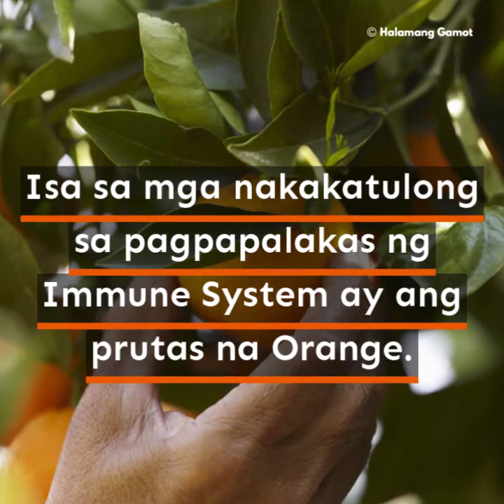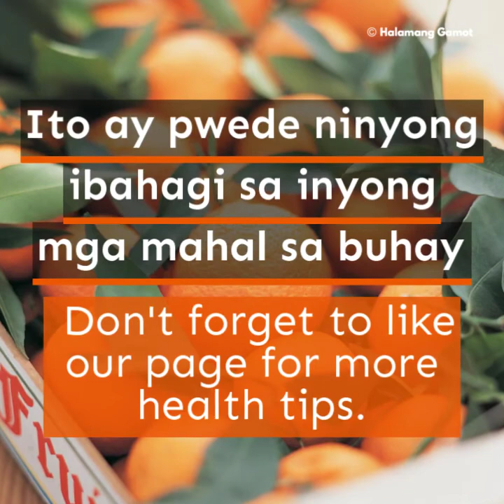Bakit Kailangan Kumain: Orange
Ano pa ang mga benepisyo ng orange at ang mga kondisyon na maaaring matulungan nito?

- Pampalakas ng immune system
- Nagpapababa ng cholesterol
- Nakakatulong sa digestive system
- Mainam sa kalusugan ng mga mata
- Nakakaiwas sa pagkakaroon ng wrinkles o kulubot sa balat